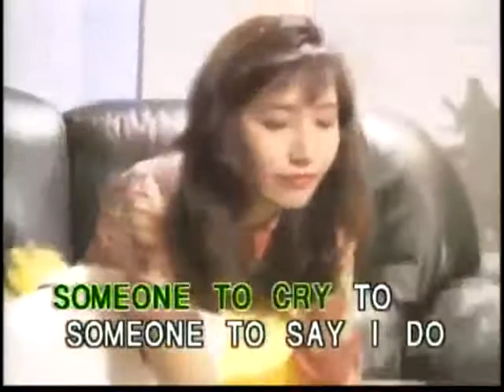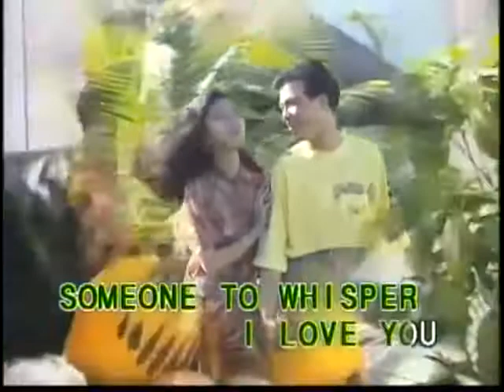No One To Cry To - Video Karaoke (Fitto)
No One To Cry To as popularized by Sons of the Pioneers

Words and Music: Sid Robin, Foy Willing
© Year: 1946

Video copyright by Fitto Mobile Laser Distribution Co., Ltd.

Search: ClassicKaraoke